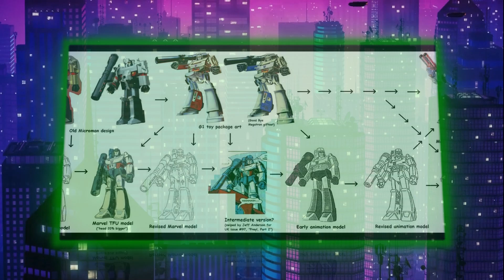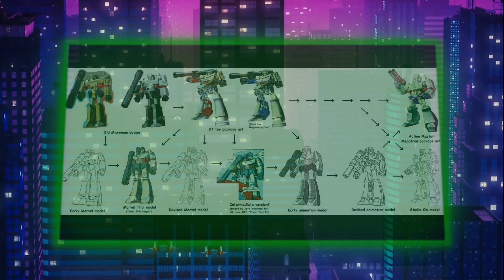The History of: Megatron (Transformers 1980's)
The History of Transformers
Special thanks to RoyaltyFreeTube for the awesome background!!!
Megatron is the founder of the Decepticon uprising, and their most well-known and feared leader. As a young, charismatic leader forged in battle and the heritage of war, he began to believe in a grand purpose for his race—it is the Transformers' glorious destiny to rule an empire which will span the universe. The opposite of his mortal enemy Optimus Prime, he feels great contempt for other Transformers who, he feels, betray their proud heritage by demanding peace and cooperation with weaker life forms. It is the destiny of the Decepticons to bring order to the universe through conquest, though in the millions of years since coining this purpose it remains to be seen how much of his mission statement is altruistic... and how much of it is mere words built to fuel warriors to further his desire for personal power.